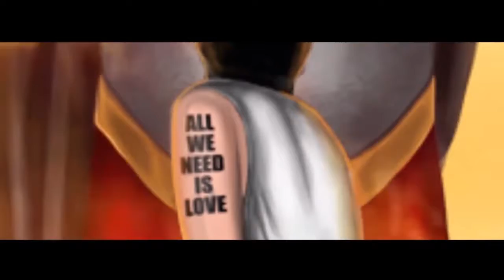Canserbero - Es Épico